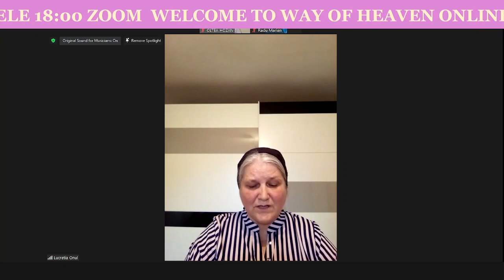LUCREȚIA ONUL CÂNTAREA -DINTRE MIILE DE ȘOAPTE- PĂRTĂȘIE BISERICA INTERNAȚIONALĂ CALEA CĂTRE RAI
06/03/2023 🟥BISERICA INTERNAȚIONALĂ CALEA CĂTRE RAI PĂRTĂȘIE LIVE SÂMBĂTĂ 3 IUNIE, 2023.
🟢WAY OF HEAVEN CHURCH ONLINE MINISTRY FELLOWSHIP
🟣MESAJE BIBLICE 🟣
➡️1️⃣ PASTOR RAJ KUMAR -7 DAILY STEPS TO TRUST IN THE LORD WITH ALL YOUR HEART- PROVERBS 3:5-1
👉🟥 TRADUCERE DE OLTEA HOZAN -7 PAȘI PENTRU A NE ÎNCREDE ÎN DOMNUL ÎN FIECARE ZI- PROVERBE 3:5-12
➡️2️⃣ FRATELE MARIAN RADU 20 DE ARGINȚI PENTRU JALEA UNUI TATĂ- GENEZA 37:11-20, 25
👉🟥 ENGLISH TRANSLATION BY OLTEA HOZAN -20 SILVER COINS FOR THE MOURNING OF THE FATHER- GENESIS 37:11-20, 25.
🟣SONGS AND POEMS🟣
Lucreția Onul Eugen Vlad Valentin Trif Elena Murgu Sanda Staicut Marin Roxy Olga Ababei Cristian Tabita Lupoaie, Coca Popa, Cristian Dunga Raj K SahotaWhc Raj Kumar shalotra whc Oltea Hozan Oltea Hozan Oficial Page Vaipan Gheorghe Construcții Civile WAY OF HEAVEN ONLINE INTERNATIONAL CHURCH, CALEA CĂTRE RAI, ENOSH PRAYER WARRIORS INDIVIDUAL PRAYER Way Of Heaven Online Ministry. BISERICA ONLINE CALEA CĂTRE RAI